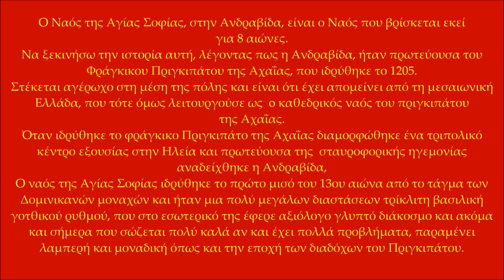Αγία Σοφία, Ανδραβίδα Ηλείας / Saint Sophia at Andravida Greece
Ο Ναός της Αγίας Σοφίας, στην Ανδραβίδα, είναι ο Ναός που βρίσκεται εκεί για 8 αιώνες.

Να ξεκινήσω την ιστορία αυτή, λέγοντας πως η Ανδραβίδα, ήταν πρωτεύουσα του Φράγκικου Πριγκιπάτου της Αχαΐας, που ιδρύθηκε το 1205.

Βέβαια, κοιτώντας την σήμερα, τίποτα δε σου θυμίζει το μεγαλείο εκείνης της εποχής! Υπάρχει κάτι, όμως, που κοιτώντας την σε ταξιδεύει πίσω στο χρόνο και είναι πολύ εύκολο να μεταφερθείς πίσω στα χρόνια και αυτό το κάτι δεν είναι τίποτα άλλο από το Ναό αυτό.

Στέκεται αγέρωχο στη μέση της πόλης και είναι ότι έχει απομείνει από τη μεσαιωνική Ελλάδα, που τότε όμως λειτουργούσε ως  o καθεδρικός ναός του πριγκιπάτου της Αχαΐας.

Όταν ιδρύθηκε το φράγκικο Πριγκιπάτο της Αχαΐας διαμορφώθηκε ένα τριπολικό κέντρο εξουσίας στην Ηλεία και πρωτεύουσα της  σταυροφορικής ηγεμονίας αναδείχθηκε η Ανδραβίδα,

Ο ναός της Αγίας Σοφίας ιδρύθηκε το πρώτο μισό του 13ου αιώνα από το τάγμα των Δομινικανών μοναχών και ήταν μια πολύ μεγάλων διαστάσεων τρίκλιτη βασιλική γοτθικού ρυθμού, που στο εσωτερικό της έφερε αξιόλογο γλυπτό διάκοσμο και ακόμα και σήμερα που σώζεται πολύ καλά αν και έχει πολλά προβλήματα, παραμένει λαμπερή και μοναδική όπως και την εποχή των διαδόχων του Πριγκιπάτου.